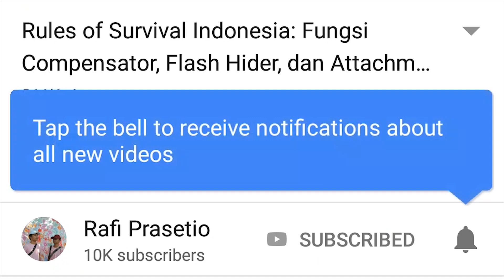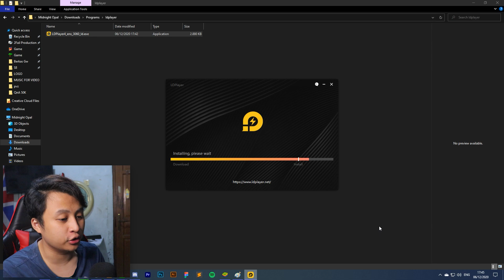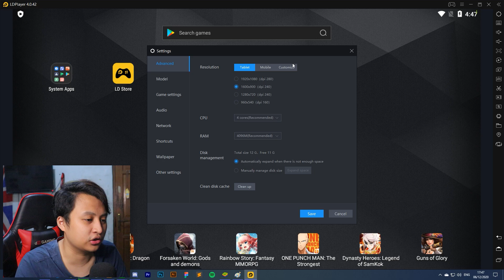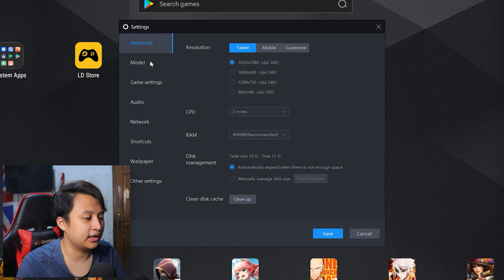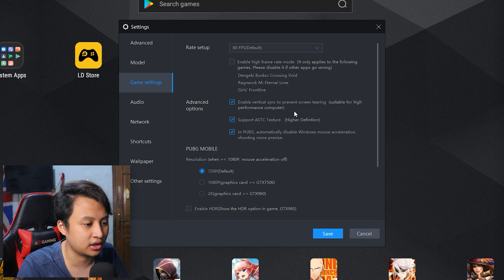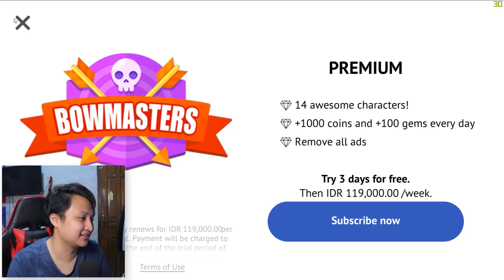Cara Main BOWMASTERS di PC/Laptop, GRATIS!!!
Halo semuanya! Di video kali ini kita bakal bikin konten tentang TUTORIAL Cara Main BOWMASTERS di LAPTOP atau PC kalian secara gratis!! Bowmaster itu Lucu tapi Sadis ya guys wkwkwwk! Video ini terealisasi akibat menonton Lord Windah Basudara main game Bowmasters! Kalo kalian mau gua bikin SEMUA ULTI atau SEMUA FATALITY di game Bowmasters & Referensi Semua Karakter Parody di Bowmasters comment aja di bawah!